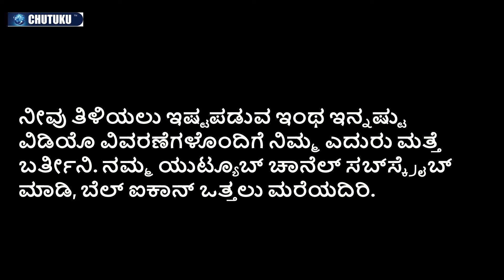ಬೆಂಗಳೂರು - ಟೆಕ್‌ಹಳ್ಳಿ ಆಯ್ತು ಇಂಡಿಯನ್ ಸಿಲಿಕಾನ್ ವ್ಯಾಲಿ (Bengaluru is now Techalli)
ಪ್ರಸ್ತುತಿ: ಸಂಗಮೇಶ ಮೆಣಸಿನಕಾಯಿ

ಸ್ನೇಹಿತರೇ,

ಕಳೆದ ವಾರ ಮಾಧ್ಯಮಗಳಲ್ಲಿ ಬೆಂಗಳೂರು-ಸ್ಯಾನ್‌ಫ್ರಾನ್ಸಿಸ್ಕೊ ನಡುವೆ ನೇರ ವಿಮಾನ ಸೇವೆ ಇದೇ ಜೂನ್ ೧೦ರಿಂದ ಶುರುವಾಗುವ ಸಾಧ್ಯತೆ ಇದೆ ಅಂತ ಒಂದು ಸುದ್ದಿ ಬಂತು. ಇದರಿಂದ ಭಾರತದ ಸಿಲಿಕಾನ್ ವ್ಯಾಲಿ ಮತ್ತು ಅಮೆರಿಕ ಸಿಲಿಕಾನ್ ವ್ಯಾಲಿ ಪ್ರಯಾಣ ಸುಲಭವಾಗಲಿದೆ ಅಂತಾನೂ ಆ ಸುದ್ದಿಯಲ್ಲಿ ಇತ್ತು‌. ಇದನ್ನು ಕೇಳಿದ ಮಹಿಂದ್ರ & ಮಹಿಂದ್ರ ಕಂಪನಿಯ ಚೇರ್‌ಮನ್ ಆನಂದ್ ಮಹಿಂದ್ರಾ ಅವರಿಗೆ ಒಂದು ಪ್ರಶ್ನೆ ಕಾಡಿತು. 'ಬೆಂಗಳೂರಿಗೆ 'ಭಾರತದ ಸಿಲಿಕಾನ್ ವ್ಯಾಲಿ' ಅಂತ ಯಾಕೆ ಕರೀತಾರೆ? ನಾವು ಯಾಕೆ ಅಮೆರಿಕದ ಹೆಸರನ್ನು ಕಾಪಿ ಮಾಡಬೇಕು? ನಮ್ಮದೇ ಆದ ಒಂದು ಹೆಸರನ್ನು ಕರೆಯೋಕಾಗಲ್ವಾ?' ಅಂತ ಒಂದು ಟ್ವೀಟ್ ಮಾಡಿದರು. ಜೊತೆಗೆ ಟ್ವಿಟರ್‌ನಲ್ಲೇ 'ಬೆಂಗಳೂರು ಐ.ಟಿ. ಕ್ರಾಂತಿಗೆ ಸಂಬಂಧಿಸಿದ ಒಂದು ಅಡಿಬರಹ ಕೊಡಿ' ಅಂತ ಒಂದು ಕ್ಯಾಪ್ಷನ್ ಕಾಂಪಿಟೇಶೇನ್‌ಅನ್ನೇ ನಡೆಸಿದರು. ಇತರ ಟ್ವೀಟಿಗರಿಂದ ಬಂದ ಹಲವಾರು ಉತ್ತರಗಳಲ್ಲಿ ನಾಲ್ಕನ್ನು ಆಯ್ಕೆ ಮಾಡಿ, ಅದರಲ್ಲಿ ಒಂದನ್ನು ಅಂತಿಮಗೊಳಿಸುವಂತೆ ಮಾಹಿತಿ ತಂತ್ರಜ್ಞಾನ ಕ್ಷೇತ್ರದ ದಿಗ್ಗಜ ನಂದನ್ ನಿಲೆಕಣಿ ಅವರನ್ನು ಕೋರಿದರು. ಕೊನೆಗೆ ಈ ಇಬ್ಬರೂ ಕಾರ್ಪೊರೇಟ್ ದಿಗ್ಗಜರು ಟೆಕ್‌ಹಳ್ಳಿ (TecHalli) ಎಂಬ ಅಡಿಬರಹವನ್ನು ಅಯ್ಕೆ ಮಾಡಿದ್ದಾರೆ. ಈ ಟೆಕ್‌ಹಳ್ಳಿ ಹೆಸರನ್ನು ಸೂಚಿಸಿದವರು ಹೈದರಾಬಾದ್‌ನಲ್ಲಿ ಡಿಲಿವರಿ ಮ್ಯಾನೇಜರ್ ಅಗಿ ಕೆಲಸ ಮಾಡುತ್ತಿರುವ ಶ್ರೀನಿವಾಸರೆಡ್ಡಿ ಪಟಿಯೊಲ.

'ಟೆಕ್‌ಹಳ್ಳಿ' ಶಬ್ದದಲ್ಲಿರುವ ಹಳ್ಳಿ ಕನ್ನಡಿಗರಲ್ಲದವರಿಗೆ ಗೊತ್ತಾಗಬೇಕಲ್ಲ ಅಂತಾನೂ ಒಬ್ಬ ಟ್ವೀಟಿಗರು ಮಹಿಂದ್ರಾ ಅವರಿಗೆ ಟ್ವಿಟರ್‌ನಲ್ಲೇ ಕೇಳಿದರು. ಅದಕ್ಕೆ ಮಹಿಂದ್ರಾ ಅವರೂ ಸ್ಪಷ್ಟವಾಗಿ ಹೇಳಿದ್ದಾರೆ-ಕನ್ನಡದ ಶಬ್ದವನ್ನು ಎಲ್ಲರೂ ಕಲಿಯಲಿ, ಹಾಗೆ ನೋಡಿದರೆ ಇಂಗ್ಲೀಷ್ ಗೊತ್ತಿಲ್ಲದವರೂ ಜಗತ್ತಿನಲ್ಲಿ ಸಾಕಷ್ಟು ಜನರಿದ್ದಾರೆ, ಅವರೆಲ್ಲ ಇಂಗ್ಲೀಷ್ ಶಬ್ದ ಕಲಿತಿಲ್ಲವೇ? ಅಂತ ಕೇಳಿದ್ದಾರೆ.

ಇರಲಿ, ಹಾಗಾದರೆ ಅಮೆರಿಕದ ಕ್ಯಾಲಿಫೊರ್ನಿಯದಲ್ಲಿರುವ ಸಿಲಿಕಾನ್ ವ್ಯಾಲಿಗೆ ಆ ಹೆಸರು ಹೇಗೆ ಬಂತು? ಅದಕ್ಕೆ ಒಂದು ಕತೆಯೇ ಇದೆ ಕೇಳಿ...

ಇಂಟೆಲ್‌ನಂಥ ಕೆಲವು ಐ.ಟಿ. ಕಂಪನಿಗಳು ೬೦ರ ದಶಕದಲ್ಲಿ ಕ್ಯಾಲಿಫೋರ್ನಿಯಾದಲ್ಲಿ ಕಂಪ್ಯೂಟರ್‌ ಚಿಪ್‌ಗಳನ್ನು ತಯಾರಿಸುತ್ತಿದ್ದವು. ಆ ಚಿಪ್‌ಗಳಿಗೆ ಮುಖ್ಯವಾಗಿ ಈ ಸಿಲಿಕಾನ್ ಎಂಬ ರಾಸಾಯನಿಕ ಮೂಲವಸ್ತು (chemical element) ಬಳಸುತ್ತಿದ್ದರು. ಹಾಗಾಗಿ ಅಲ್ಲಿನ ಉದ್ಯಮಿಗಳು ಈ ಪ್ರದೇಶಕ್ಕೆ ಸಿಲಿಕಾನ್ ವ್ಯಾಲಿ ಅಂತ ಕರೆಯುತ್ತಿದ್ದರು. ಮುಂದೆ ೧೯೭೧ ಜನವರಿಯಲ್ಲಿ ಒಬ್ಬ ಪತ್ರಕರ್ತ 'ಸಿಲಿಕಾನ್ ವ್ಯಾಲಿ' ಎಂಬ ಶೀರ್ಷಿಕೆಯಡಿ ಮೂರು ಸರಣಿ ಲೇಖನಗಳನ್ನು ಪ್ರಕಟಿಸಿದ. ಆಗ ಸಿಲಿಕಾನ್ ವ್ಯಾಲಿ ಹೆಸರು ಮಾಹಿತಿ ತಂತ್ರಜ್ಞಾನದೊಂದಿಗೆ ಜಗತ್ತಿನಾದ್ಯಂತ ಚಾಲ್ತಿಗೆ ಬಂತು.

ಈ ಹೆಸರು ಬೆಂಗಳೂರಿಗೆ ೯೦ರ ದಶಕದಲ್ಲಿ ಸುಮ್ಮನೆ ಬರಲಿಲ್ಲ. ಬೇಕಾದರೆ  ಹೈಟೆಕ್ ಇಂಡಸ್ಟ್ರಿ, ಕಂಪ್ಯೂಟರ್ ಇಂಡಸ್ಟ್ರಿ ಅಥವಾ ಇನ್‌ಫಾರ್ಮೇಷನ್ ಟೆಕ್ನಾಲಜಿ ಐ.ಟಿ. ಕ್ಷೇತ್ರ ಅಂತ ಕರೆಯಲಾಗುವ ಈ ಉದ್ಯಮ ಭಾರತದಲ್ಲಿ ೬೦ರ ದಶಕದಿಂಲೂ ಇತ್ತು. ಟಾಟಾ ಸಮೂಹಕ್ಕೆ ಸೇರಿದ ಒಂದು ಐ.ಟಿ. ಘಟಕ ಮುಂಬಯಿಯಲ್ಲಿ ಇತ್ತು. ೮೦-೯೦ರ ದಶಕದಲ್ಲಿ ಅನೇಕ ಐ.ಟಿ. ಉದ್ಯಮಿಗಳು ಅಮೆರಿಕದ ಸಿಟಿ ಬಸ್‌ಗಳಲ್ಲಿ, ಟ್ಯಾಕ್ಸಿಗಳಲ್ಲಿ ಸೂಟ್‌ಕೇಸ್ ಹಿಡ್ಕೊಂಡು ಓಡಾಡಿ ಕಂಪನಿಗಳನ್ನು ಕಟ್ಟಿದರು. ಇವತ್ತು ಬೆಂಗಳೂರು ಭಾರತದ ಸಿಲಿಕಾನ್ ವ್ಯಾಲಿ ಅಂತ ಹೆಸರುವಾಸಿಯಾಗಿದ್ದರೆ ಅದರ ಹಿಂದೆ ಅನೇಕ ಉದ್ಯಮಿಗಳ ಸಾಹಸ-ಪರಿಶ್ರಮ ಇದೆ.

ಅವರೆಲ್ಲರ ಪರಿಶ್ರಮಕ್ಕೆ ಬೆಲೆ ಕೊಟ್ಟು ಇನ್ನು ಮುಂದೆ ನಾವೂ 'ಭಾರತ ಸಿಲಿಕಾನ್ ವ್ಯಾಲಿ' ಅನ್ನೋದರ ಬದಲು ಟೆಕ್‌ಹಳ್ಳಿ ಅಂತಾನೇ ಕರೆಯೋಣ. ಏನಂತೀರಿ?

ಇಲ್ಲೇ ಈ ವಿಡಿಯೊದ ಕೆಳಗಿರು ಕಮೆಂಟ್‌ ಸೆಕ್ಷನ್‌ನಲ್ಲಿ ನಿಮ್ಮ ಅಭಿಪ್ರಾಯ ಹಂಚಿಕೊಳ್ಳಿ...

ಧನ್ಯವಾದ.

Anand Mahindra and Nandan Nilekani want to call Bangalore with an indigenous name.  A Twitter contest threw up the name ‘Techalli’ which in Kannada is tech village. The moniker Silicon Valley of the USA came up in the 1970s. A tech industry which sprung in India around Bangalore  came to be known as Silicon Valley of India, which Mahindra thinks is mimicking the original.

Visuals credit - Pixabay, Wiki Commons

Individual credit to World Economic Forum, eirikref, Amit AKA proxygeek, Austin McKinley, Cristiano Tomás, Junge-Gruender.de

bengalurannu techhalli endu Kannadada pada upayogisi kareyabeku endu anand mahindra avaru heliddare